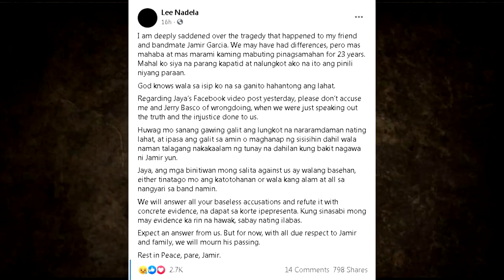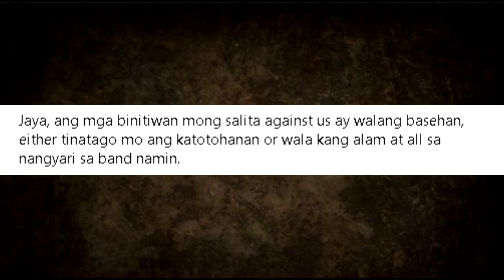Slapshock Lee Nadela NAGSALITA NA at BUMUWELTA SA PARATANG Ng Kinakasama ni Jamir Garcia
Picture Credits:
Sojina Jay Crisostomo
Vladimir Jamir Garcia
Lee Nadela